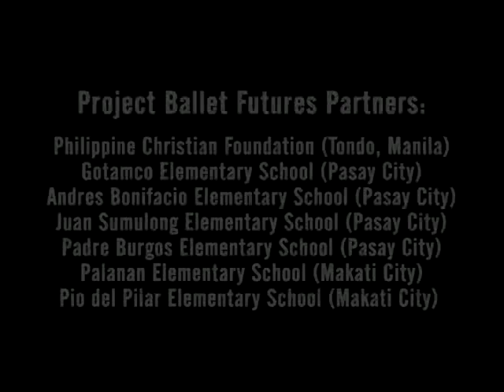Project Ballet Futures